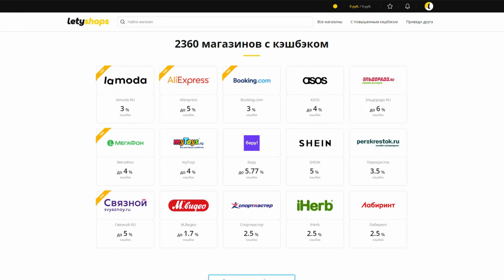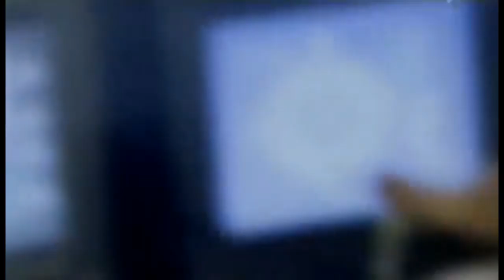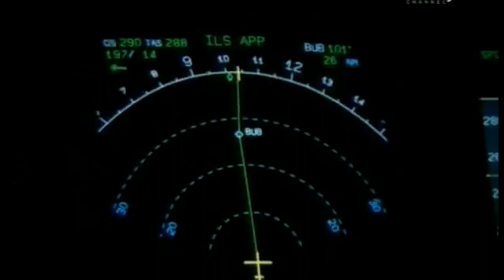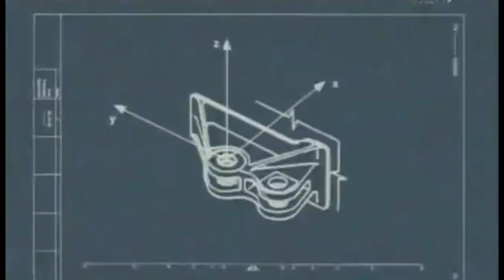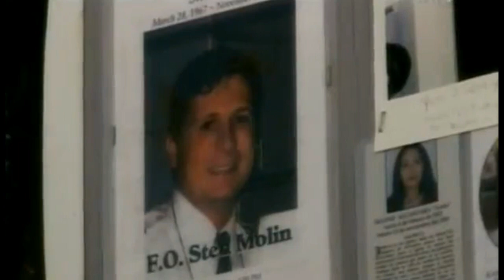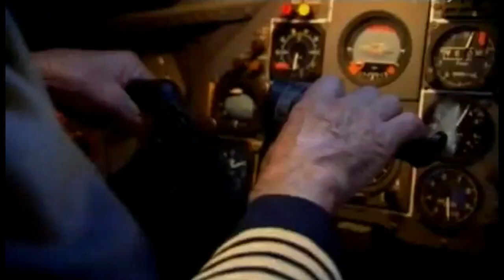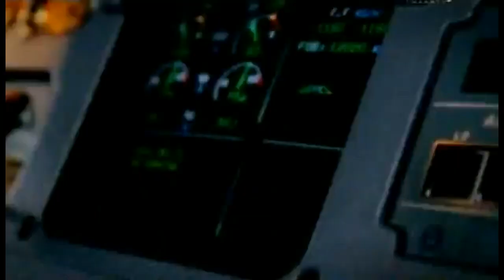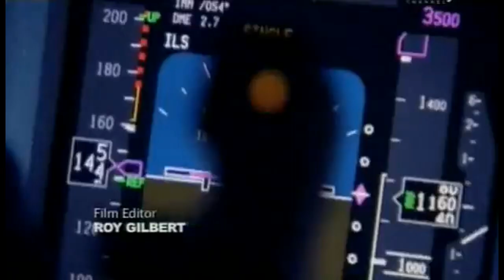Авиакатастрофы. Совершенно секретно